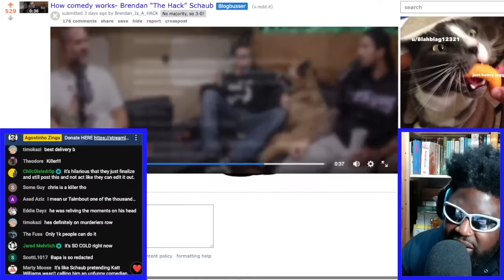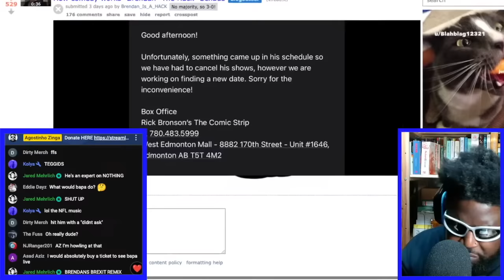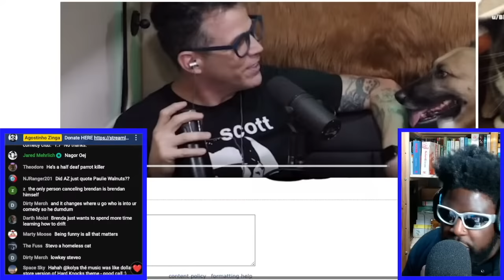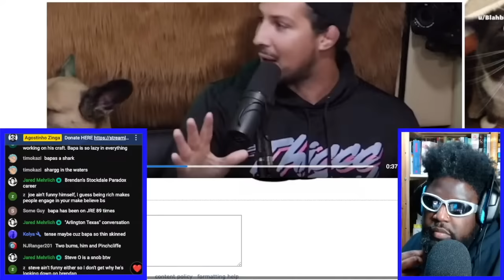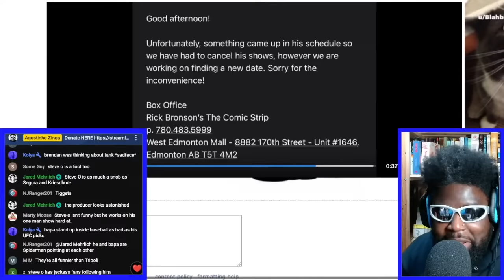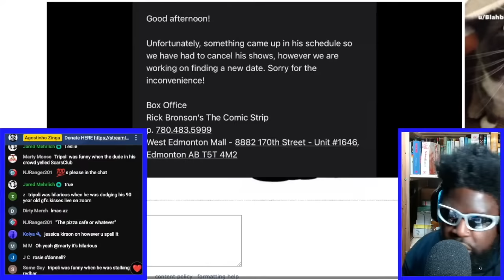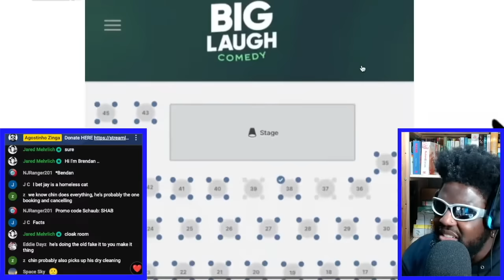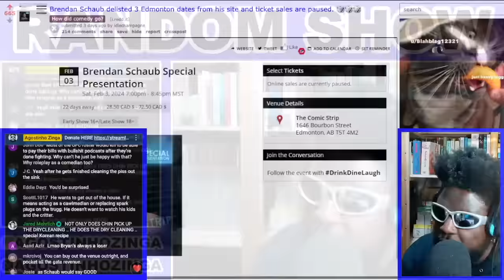BRENDAN SCHAUB EXPLAINS HOW COMEDY WORKS